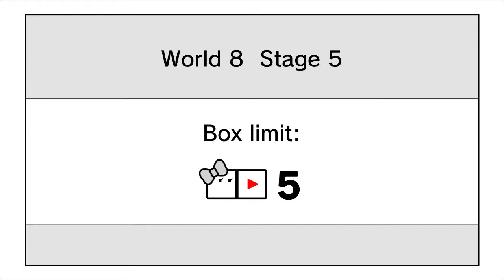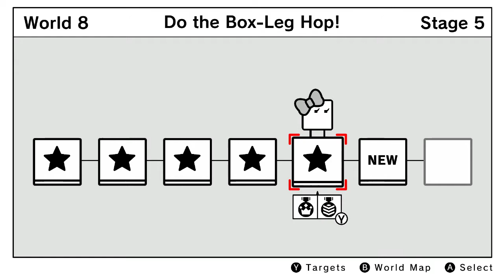BOXBOY! + BOXGIRL! - Episode 6: Hip & Box-Hop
It's time for Qucy to get to hoppin'!